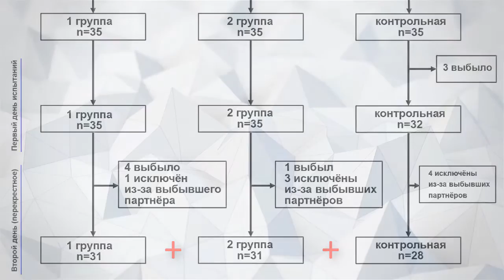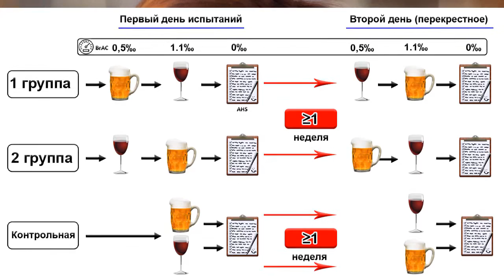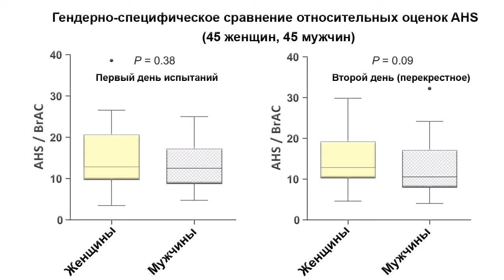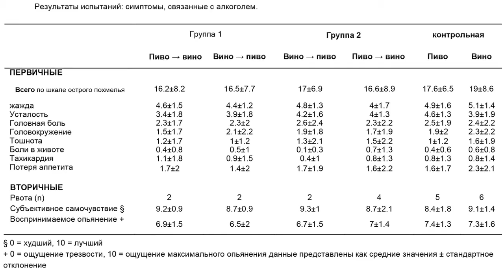Влияет ли на похмелье повышение и понижение градуса алкоголя. РКИ пива и вина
Что будет если выпить вино, а потом пиво или наоборот? Повлияет ли это на тяжесть похмелья?
Многие, наверное, слышали советы о повышении градусности напитков в процессе праздничных застолий, якобы это может оказать влияние на интенсивность похмелья на следующий день. И хотя самое лучшее лекарство от похмелья: вчера не пить! В статье этого года описано рандомизированное контролируемое перекрёстное испытание пива и вина, а именно влияние очерёдности потребления этих напитков на интенсивность похмелья, чтобы проверить высказывание: «Вино на пиво — диво, пиво на вино — не то». Не обошлось и без курьёзов...

Исследование было одобрено Комитетом по этике Университета Виттена / Хердекке и проведено в соответствии с Хельсинкской декларацией об этических принципах медицинских исследований с участием людей.
Карты:
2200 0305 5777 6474 (ПСБ)
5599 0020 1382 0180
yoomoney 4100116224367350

Создано на основе статьи: Grape or grain but never the twain? A randomized controlled multiarm matched-triplet crossover trial of beer and wine
Jöran Köchling  Berit Geis  Stefan Wirth  Kai O Hensel
The American Journal of Clinical Nutrition, Volume 109, Issue 2, February 2019, Pages 345–352,
Фото и видео: pixabay